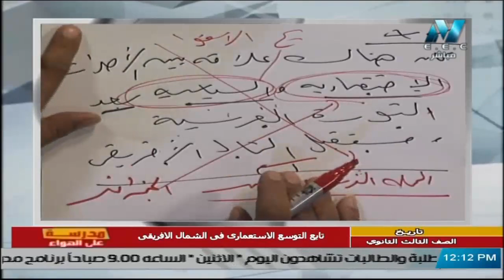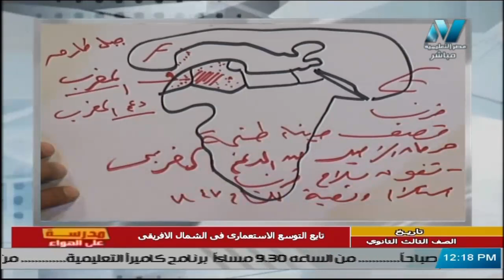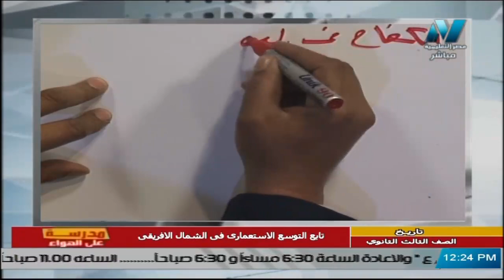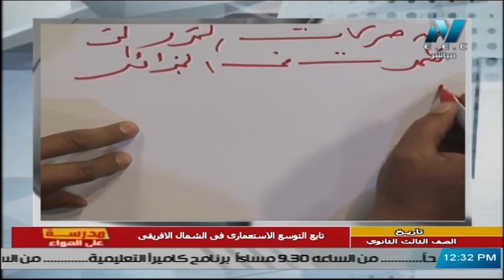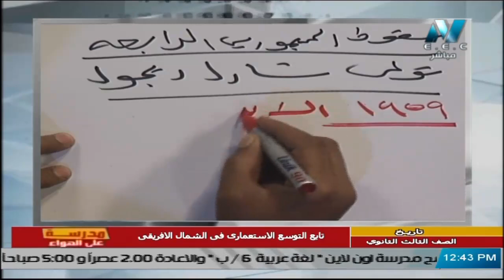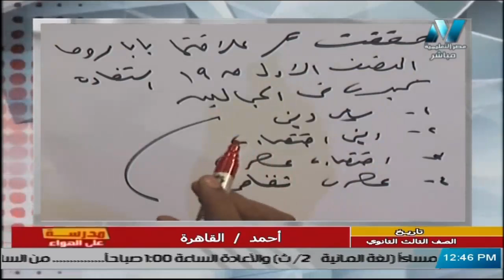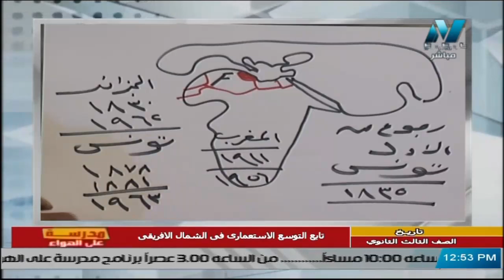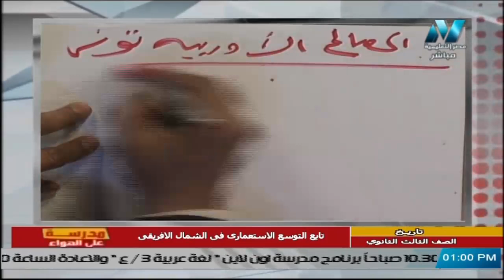تاريخ للصف الثالث الثانوي 2021 - الحلقة 31 – تابع التوسع الاستعماري في الشمال الافريقي